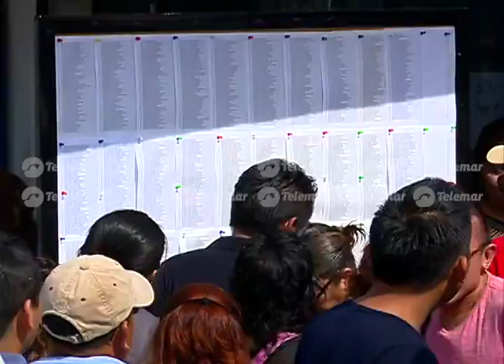Concluyó plazo para pago de utilidades